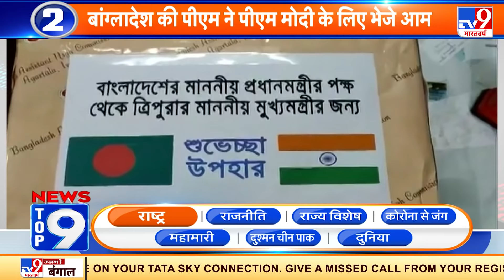News Top 9 में देखिए देश और दुनिया की सभी बड़ी खबरें | CBSE Exams| Coronavirus | Delta Plus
* NDA-2 सरकार में पहली बार होगा कैबिनेट विस्तार, 7 जुलाई को नए मंत्री ले सकते हैं शपथ

* पिछले महीने हुई पीएम मोदी से मुलाकात के बाद जम्मू-कश्मीर के गुपकार नेताओं ने सोमवार को पहली बार बैठक की.

* बिहार के साथ-साथ छत्तीसगढ़ में भी बाढ़ ने कहर मचाया हुआ है.

* देश में पिछले 24 घंटे में कोरोना के कुल 34 हजार 17 नए केस आए.

Credit